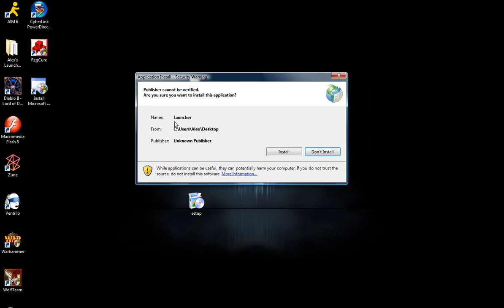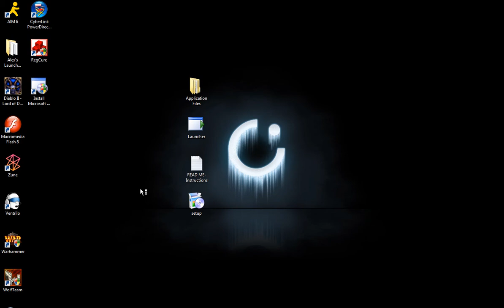Celsius Adobe Launcher Program [HD]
*   setup.exe